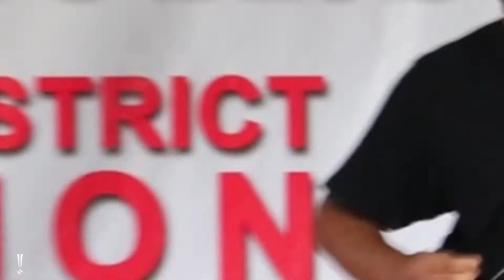Walk by Disciple of Love (DoL)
This song "Walk" is an original song of Disciple of Love (DoL). This was performed at Anghya Restaurant Longleng on 28th September 2019